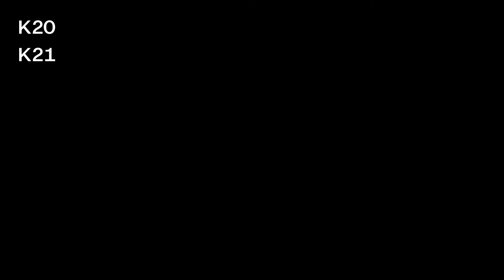#7 Kilian Land x Paul Klee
Kunstsammlung meets D'haus!

We asked 10 actors to interact with an artwork of our collection. They were completely free in what they do. This is the outcome 💥

Can you hear a painting? Kilian Land manages to show us a sense of unity between colour and sound using Paul Klee, a poem by Arthur Rimbaud and a handfull of balloons.

Special thanks to Kilian Land!